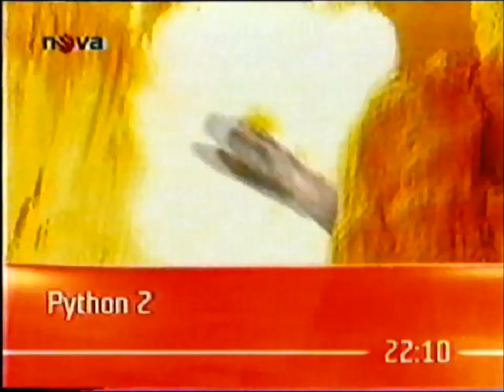TV Nova - Znělky Jaro 2007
Znělky TV Nova používané v dubnu 2007